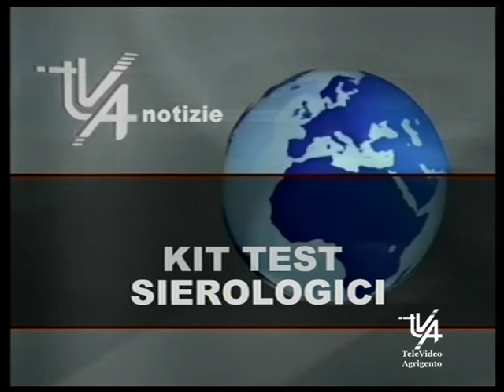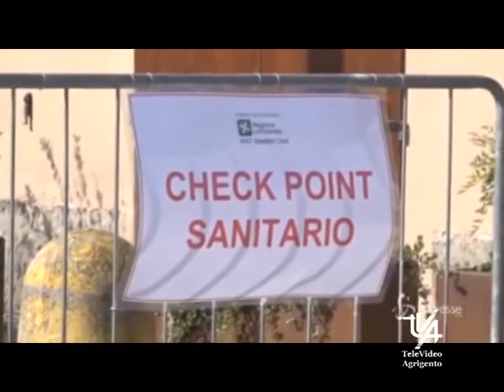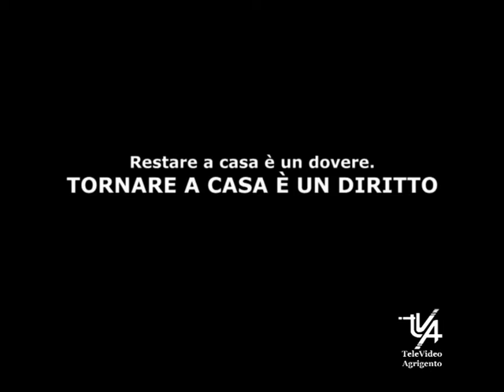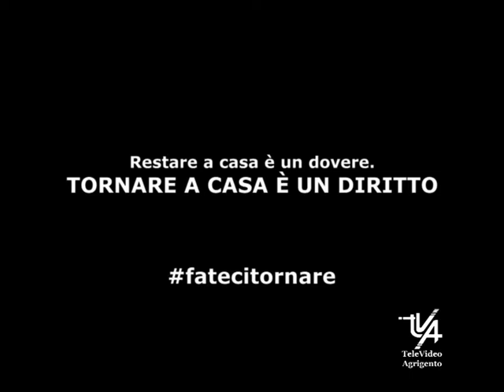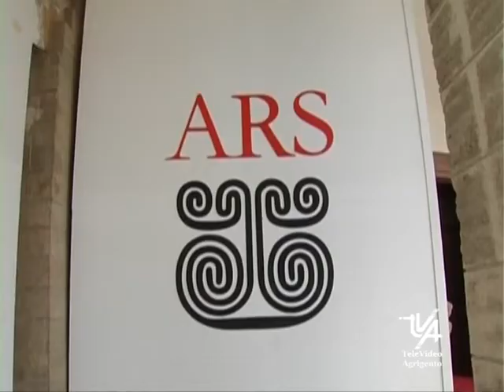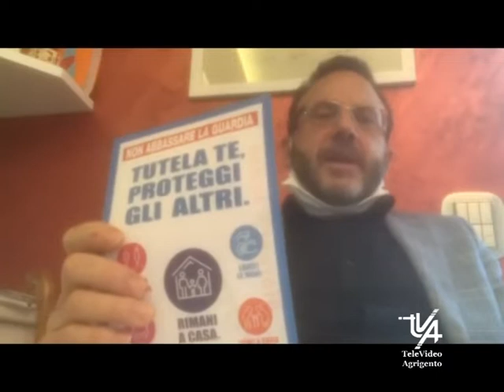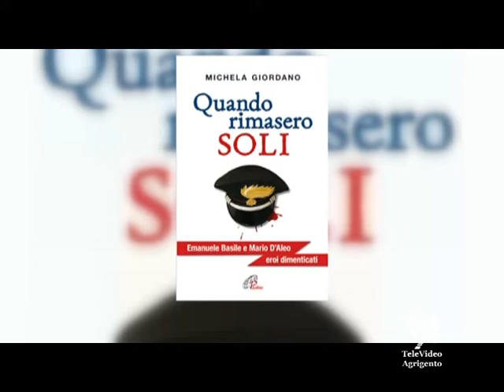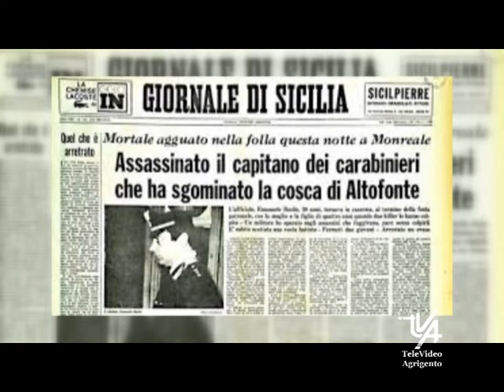Il TG del 4 Maggio 2020